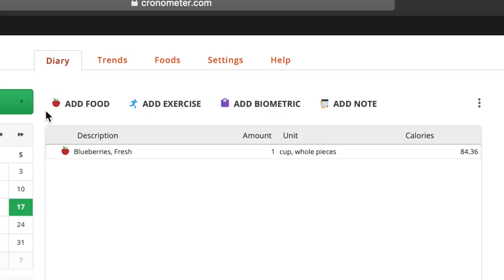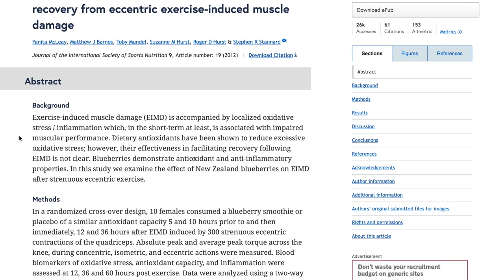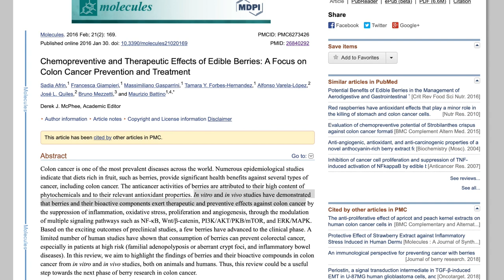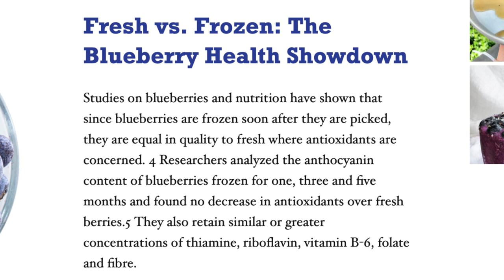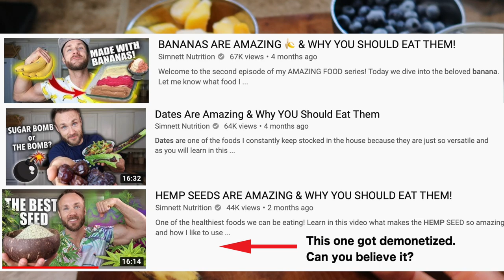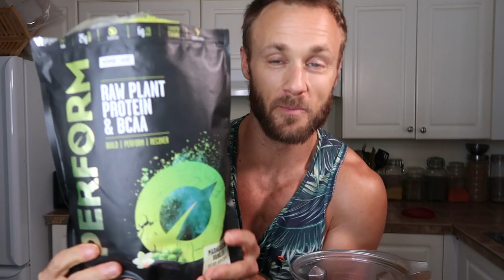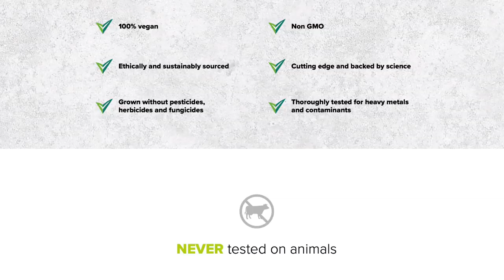BLUEBERRIES ARE AMAZING & YOU SHOULD EAT THEM | HERE'S WHY!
We all know Blueberries are AMAZING... but do we know why?! Today we talk all about them. I'll show you a few easy recipes, we talk frozen vs. fresh, I share some fun cool facts with you and talk about what makes blueberries so healthy and how they benefits us.

Grab some blueberries, sit down and enjoy the video!

Let me know your favourite ways to consume blueberries in the comments down below.

RECIPES

Blueberry smoothie
1.5 cup frozen blueberries
1.5 cup frozen mango
1 ripe banana
 1 pitted medjool date
lemon zest from 1/2 lemon
1 tbsp hemp seeds
1.5 cup almond milk

Blend and enjoy!

Simple Blueberry dressing
1/2 cup frozen blueberries
1 pitted mejool date

blend and enjoy!

LINKS/STUDIES from Video
Diabetes
Dietary flavonoid intakes and risk of type 2 diabetes in US men and women.
Intakes of anthocyanins and flavones are associated with biomarkers of insulin resistance and inflammation in women.
Bioactives in blueberries improve insulin sensitivity in obese, insulin-resistant men and women.
hearth health
Berry anthocyanin intake and cardiovascular health.
Effects of Berries Consumption on Cardiovascular Risk Factors: A Meta-analysis with Trial Sequential Analysis of Randomized Controlled Trials.
Brain health/Mood
Effects of Acute Blueberry Flavonoids on Mood in Children and Young Adults.
Berry fruit enhances beneficial signaling in the brain.
Blueberry supplementation improves memory in older adults.
Dietary intakes of berries and flavonoids in relation to cognitive decline.
Enhanced task-related brain activation and resting perfusion in healthy older adults after chronic blueberry supplementation.
Dietary blueberry improves cognition among older adults in a randomized, double-blind, placebo-controlled trial.
DNA damage
A single portion of blueberry (Vaccinium corymbosum L) improves protection against DNA damage

HERE ARE THINGS I USE & LOVE (CAMERA, FITNESS & KITCHEN GEAR, SUPPLEMENTS):

I am Derek Simnett, a Certified Nutritional Practitioner.